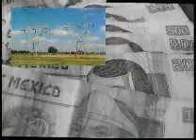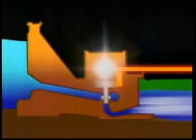La verdad de la inundacion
la verdadera historia de la inundacion